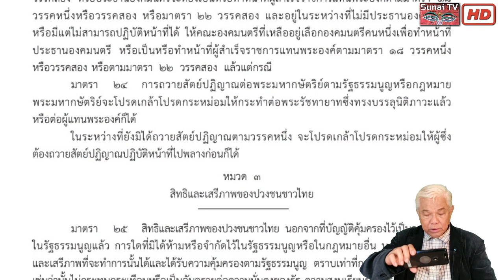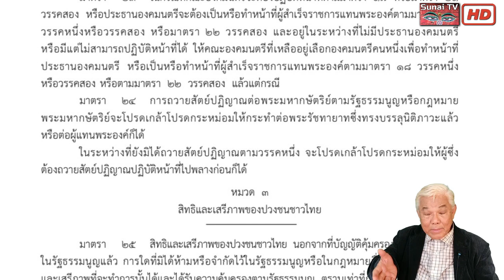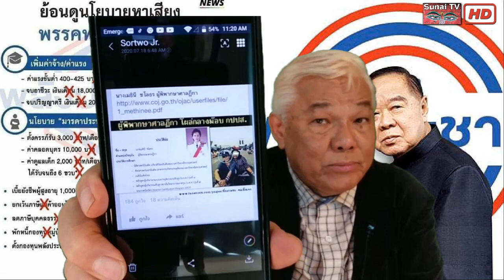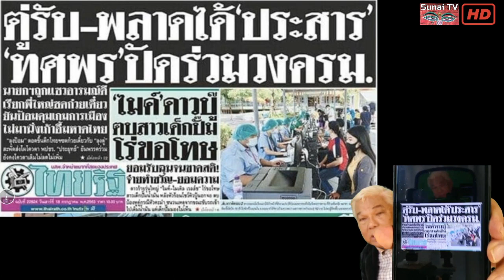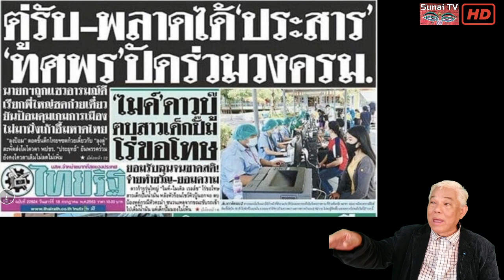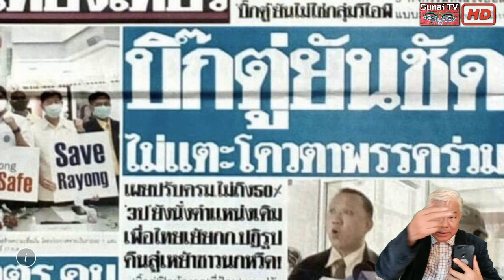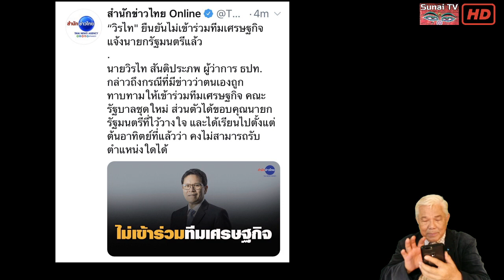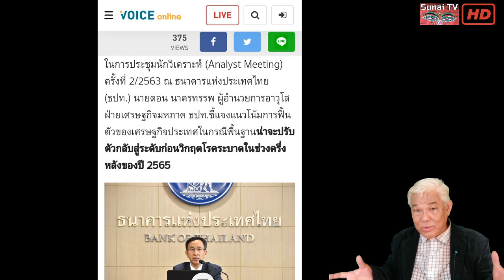ครม.ใหม่ใช้นิวนอร์มอลไม่ต้องถวายสัตย์กับกษัตริย์ก็ได้ / คุยกันวันเสาร์ค่ำ ตอนที่4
คุยกันวันเสาร์ค่ำ 18 กรกฎาคม 2563
ร่วมประณามคนสั่งอุ้ม วันเฉลิม กับทิวากร ตอนสุดท้ายคล้ายกัน?